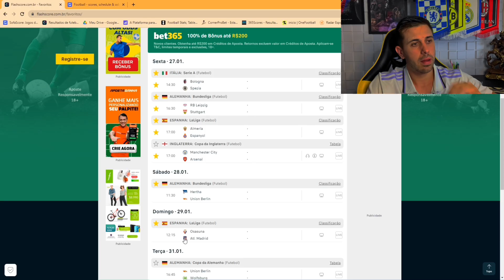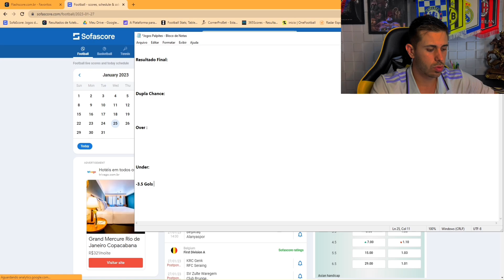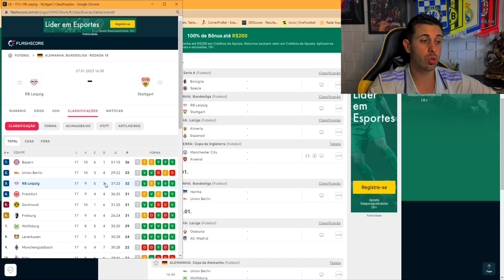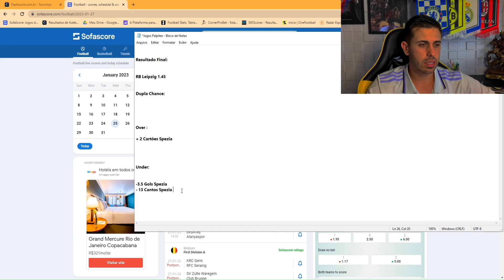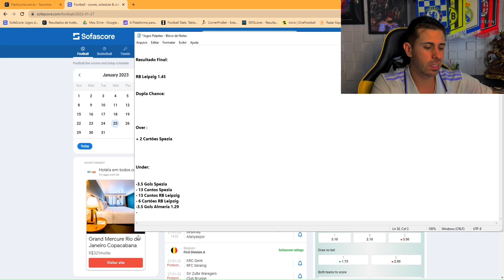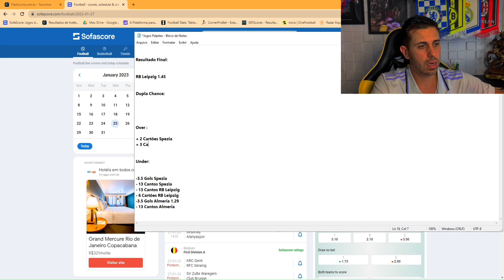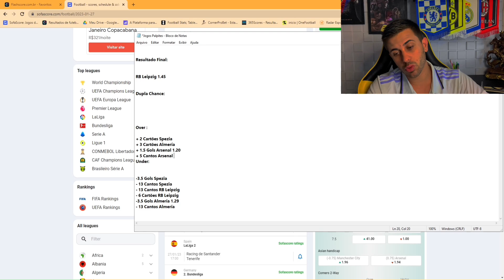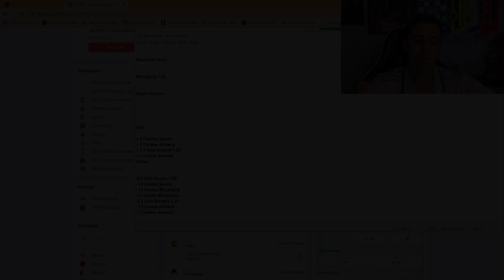PALPITES DE FUTEBOL DO DIA 27 01 2023 + BILHETE PRONTO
PALPITES DE FUTEBOL SEXTA FEIRA + BILHETE PRONTO

Vídeo gravado nesta quinta feira com os palpites de futebol para amanhã aqui no canal, grade interessante para analise de jogos com

Junto aos palpites tem o Bilhete pronto para sexta feira, sextou daquele jeito!!!

tmj!!!

Grande Abraço.